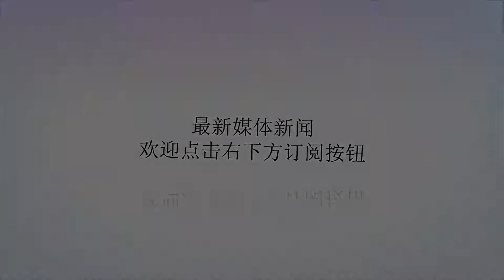不陪你进产房的男人值得嫁吗？这两个已婚女人说了大实话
谢谢！小潘·情感美文系列小潘谈情说爱签约作者原创01“家属哪儿去了？家属呢？家属都不等产妇出来给推回病房的吗？”“可别提了，这个孕妇从进产房到生完孩子，婆家人都没来一个，听说是因为婆婆想顺产，对孙子好，但孩子太大，产妇决定剖腹产才气坏了婆婆，连老公都不向着她，真是可怜！”在产房门外，这些话时常能听到。知乎上有一个例子，有人看到一位产妇，在产科疼到不行，医生说要剖腹产，胎位不正，无法顺产，但婆婆却一个劲儿的让产妇走来走去，企图肚子里的孩子能运动，胎位能正，就可以顺产，一家人都在指责那位产妇娇气，贵气，生个孩子至于这样吗？能有多疼！在进产房生孩子这件事情上，总会让我们感受到人性的薄凉和荒唐。不陪你进产房的男人，值得爱吗？为此，我采访了上百位已婚女人，拿出两个真实案例与大家分享。02前一段时间，发小肖颖临近预产期，住进了医院，我赶去陪她，正赶上她进手术室要进行剖腹产，我跟她婆婆一家在门口等待，不久之后双胞胎孩子顺利生产，我亲眼看着她的婆婆、公公、还有老公，兴冲冲抱着孩子去了病房，再也没回来。肖颖的手术还没有完成，还在缝合，她忍着巨大的疼痛，此刻却没有任何人关心，更无人想起。我不知道该如何劝说，才能够让她能开心一点。接下来一直到出院后，肖颖婆婆的心思都在两个孙子上面，从未管过肖颖，肖颖的老公除了给肖颖买一日三餐，其他再也不管，除了玩手机还是玩手机，再不然就是找还需要上班的借口，不露面。还没出月子，肖颖就要自己洗衣服，收拾家里，就这样她的老公还嚷嚷着：“我哥们儿说，女人生孩子就是麻烦，这一下什么都干不了，饭都没人给做。”肖颖跟我说，当初是自己追的他，再加上平时她太听话，什么都为他付出，让丈夫习以为常。本以为辛辛苦苦生下孩子，能得到他的善待，能看在孩子的面子上，对我好点，对这个家好点，但她的想法实在是太荒谬，就是这样的人，怎么会因为孩子的出生就能改变。从手术室出来之后他的不管不问，她就该知道这种人不值得爱。03什么时候最能看一个男人对你是不是真爱，一个是结婚时候，另一个就是生孩子的时候。肖颖出月子之后，顶着全家人的不解与辱骂选择了离婚，临走时，丈夫还在骂她，说她矫情，不就是没守着她，也没像个奴隶一样照顾她吗，也不至于到离婚的地步，这个当妈的也是狠心，宁愿抛下一个孩子。肖颖从初中起就没了父母，独身一人打拼大半生，我明白她如今那种所托非人的痛苦，也明白把一个儿子留在婆家的无奈，但是在这样一个家，面对一个永远需要自己照顾、替他擦屁股的丈夫，她宁愿选择独自承受，起码痛苦不用承担双倍，更少些人为制造的风雨。男人们永远不了解怀胎十月的感受，更不了解生产时候的痛苦，他们觉得这不是他们的事情，是女人本来就要承受这些，为自己生孩子哪里需要这么多怨言！发小肖颖的遭遇不是个例，同事莉香的遭遇同样让人唏嘘。莉香怀孕之前跟我们说，打算怀上就辞职在家好好休养，但当她怀上的时候，婆婆来了，每天用自己的方式逼迫莉香干活，话里话外嫌弃这还没有显怀，怎么就不去赚钱，别人家的儿媳妇怀孕八个月还在上班，莉香凭什么在家吃闲饭。若真想在家，多干干活好了！04拖地、扫地、擦玻璃，一休息就引来一阵埋怨，跟老公诉苦，老公让她让着点他妈！再说多干活对生孩子也有好处。莉香一气之下，又回来上了班。快生的时候，莉香的情绪一直不是很高，她说婆婆找熟人看了男女，是个女孩，就一直变本加厉的数落她，非要逼她一定要顺产，好在最短的时间内，给她生个孙子。莉香没顺了婆婆的心意，是剖腹产，气急的婆婆回了老家，而这时候莉香的老公，怕自己妈妈出事，追妈妈追到了老家。莉香被推出来时，只有我们这几个同事，刚生出来的男宝宝被随后赶来的莉香的亲妈妈抱着。听说后来莉香的婆婆跟莉香道歉，咒骂那个亲戚连男女都分不出来，莉香冷哼一声，选择了离婚。当我们忍着下体撕裂、宫缩、侧切、剖腹产的疼痛生下孩子，最希望看到的就是老公的关心和疼爱，当男人轻视、漠不关心、甚至连在产房外等待的耐心都没有，那时候对婚姻全是绝望和失望。当所谓的爱人对我们的生死置之度外，还如何能够携手一生。产房外就是一个小的世界，它能让我们看清楚人性，也能让我们看清身边这个人值不值得我们用生命去陪伴。如果那个口口声声说爱你，却在你生孩子的时候无故缺席、漠不关心，那这个人